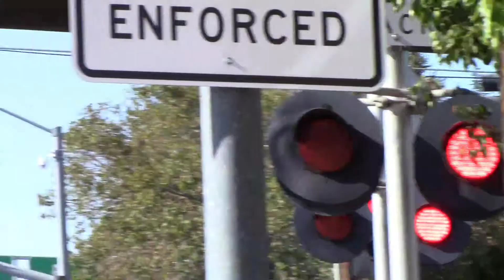Sunrise Boulevard Railroad Crossing, UP 1530 LRR93 Lodi Local, Rancho Cordova CA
The Union Pacific 93 job Lodi local freight train on the UP Placerville Branch passing the Sunrise Blvd railroad crossing with UP 1530 GP38-2 and UP 643 GP38-2 heading back to the main and P&G.

Crossing Info:
Sunrise Boulevard and Folsom Boulevard, Rancho Cordova California.
Horn Zone.
Crossing owned and maintained by Sacramento Regional Transit. Bells ring through whole activation.

- Extra Turn Lane Signal Right
Lights: 2 pairs of 12x24 inch Harmon Lights with General Electric/Harmon Fading 1st Generation LEDs
Brackets: Harmon
Gate Lights: NEG Incandescent
Counterweight Arms: Harmon
Mechanism: Safetran
Base: WCH

-- Harmon Cantilever Signal Right
Lights: 5 pairs 12x24 inch Harmon Lights with General Electric/Harmon Fading 1st Generation LEDs
Brackets: Harmon
- Cantilevers Shoulder Gated Signal Right
Bell: General Signals Type 2 Electronic Bell
Lights: 12x24 inch Harmon Lights with General Electric/Harmon Fading 1st Generation LEDs
Brackets: Harmon
Gate Lights: Aurora LEDs
Counterweight Arms: Harmon
Mechanism: Safetran
Base: WCH

-- Harmon Cantilever Signal Left
Brackets: Harmon
Brackets: Harmon
Counterweight Arms: Harmon
Mechanism: Safetran
Base: WCH

Brackets: Harmon
Base: Harmon

Brackets: Harmon
Counterweight Arms: Harmon
Mechanism: Safetran
Base: WCH

- Median Signal
Brackets: Harmon
Counterweight Arms: Harmon
Mechanism: Safetran
Base: WCH

Brackets: Harmon
Base: Harmon

Crossing also has two no right turn signals and one crossing activation warning signal yellow flashers.